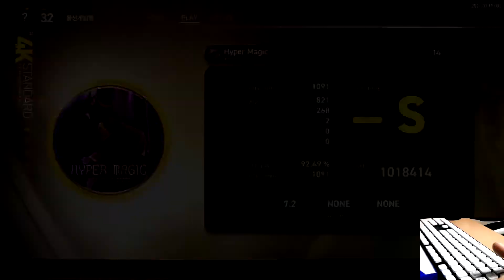[EZ2ON REBOOT : R] 4K STANDARD - Hyper Magic hd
해로운 패턴이다